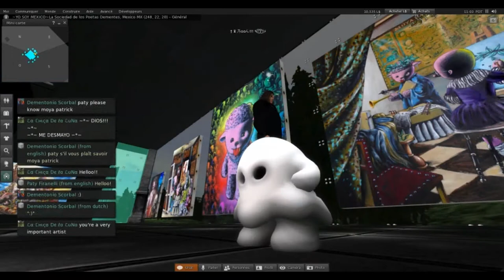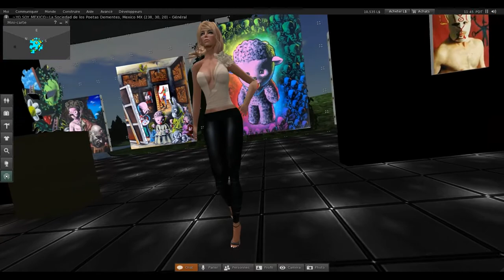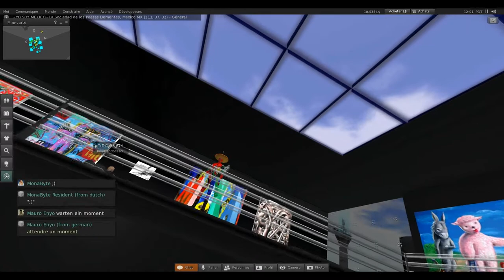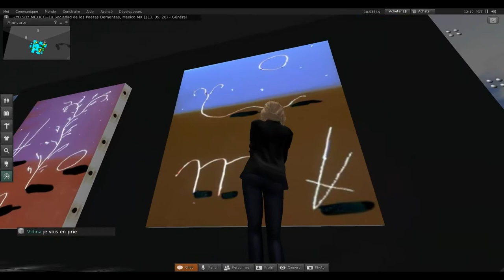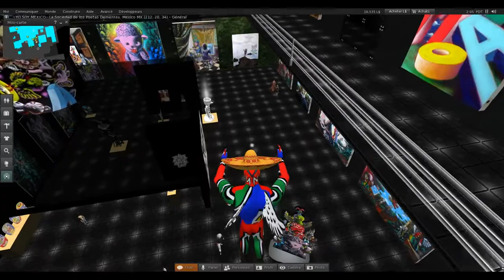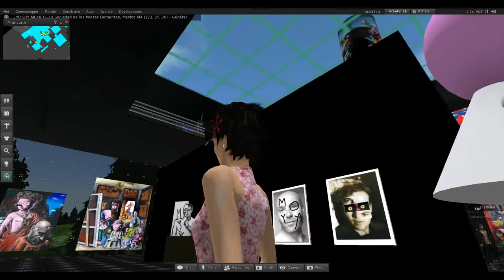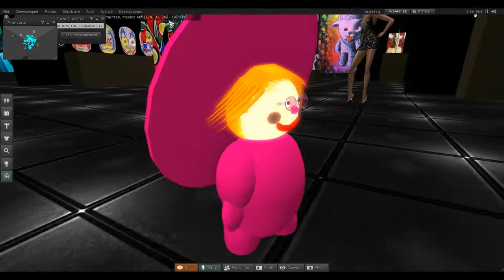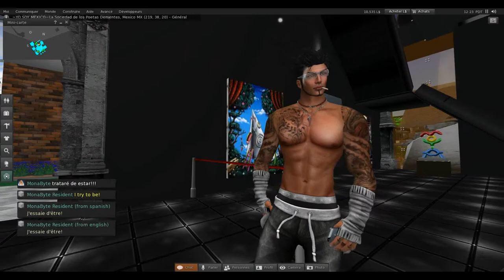Opening Patrick Moya exhibition - Mexico MX island Second Life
vernissage le 25 juillet 2014 de l'exposition de l'artiste français Patrick Moya sur l'île Mexico Mx à la Sociedad de los Poetas Dementes - en présence de nombreux participants Hispaniques et Latino-Américains. au cours du vernissage la pianiste Asme Feila à posé un piano et joué quelques airs. La musique de fond est celle de la radio présente sur l'île.